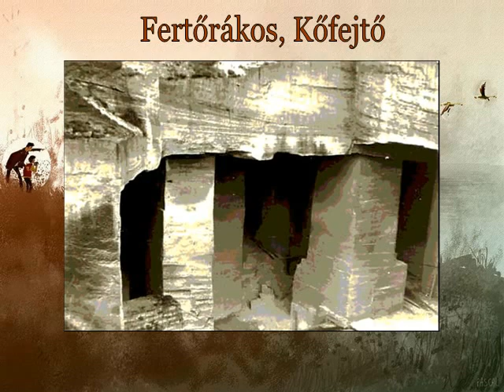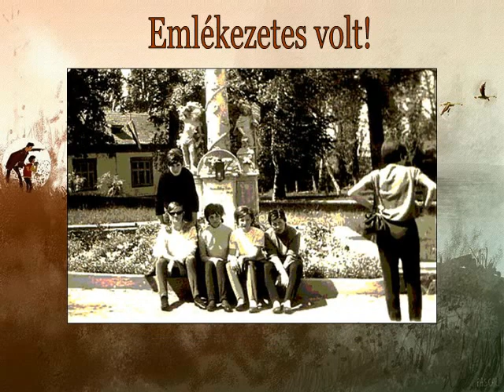Egy kirándulás képei - 1968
A videónak a lényege egy sajátos hangulat, amire talán külső szemlélő is rácsodálkozhat.